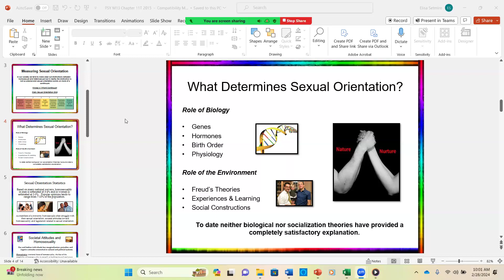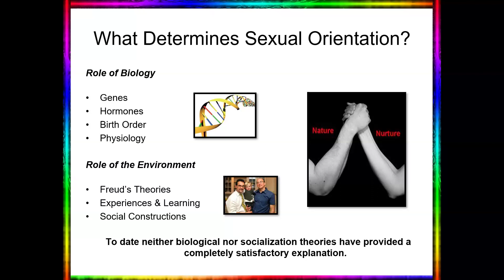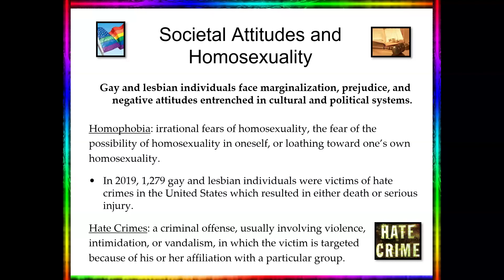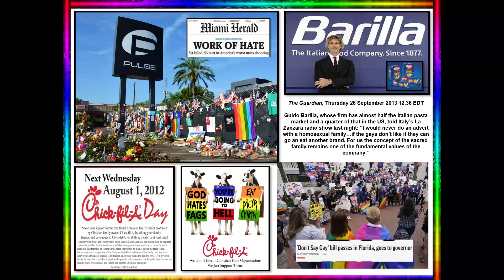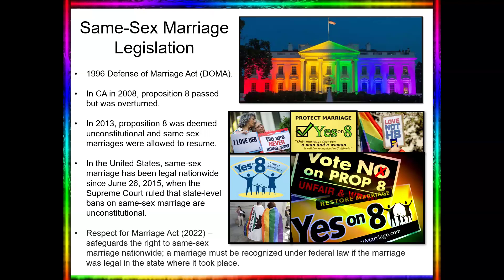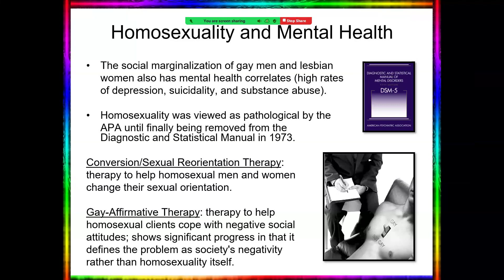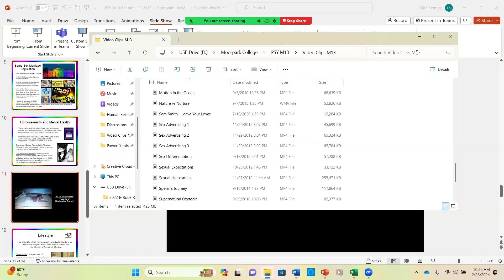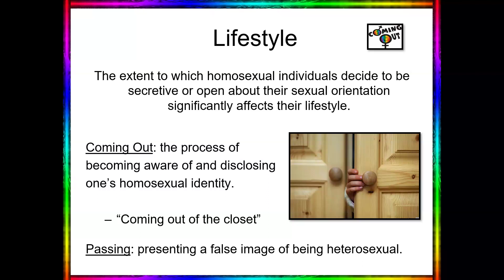Human Sexuality Class Recording Wednesday 2-28-24 | Psyched with Setmire